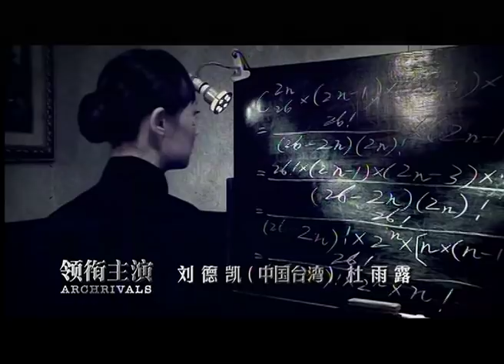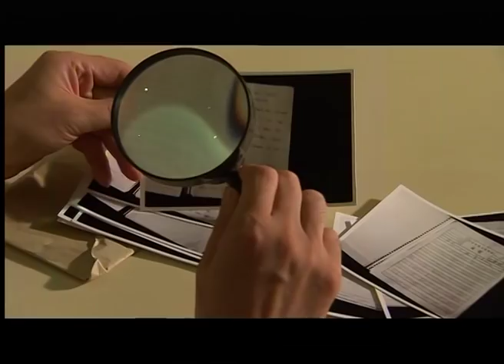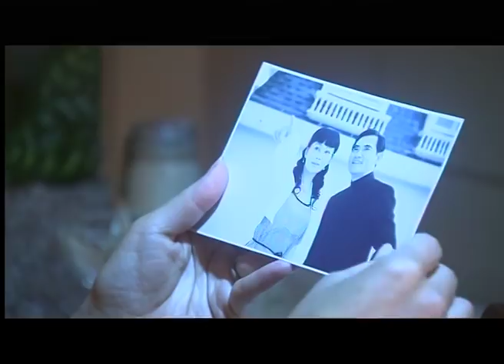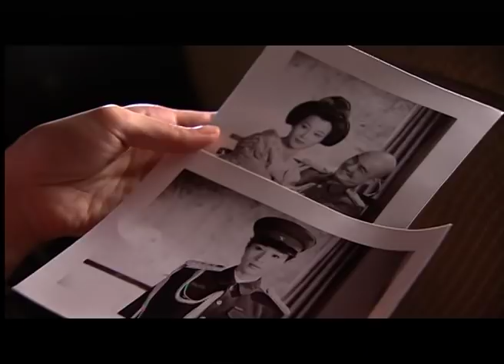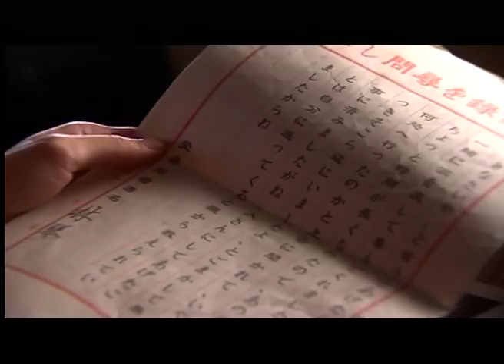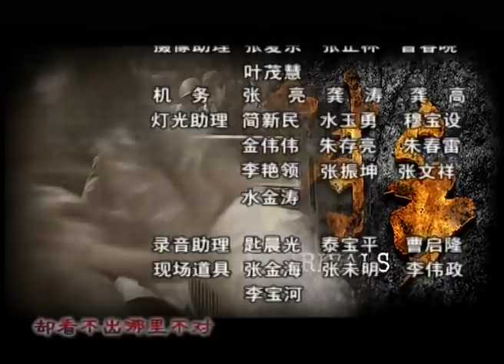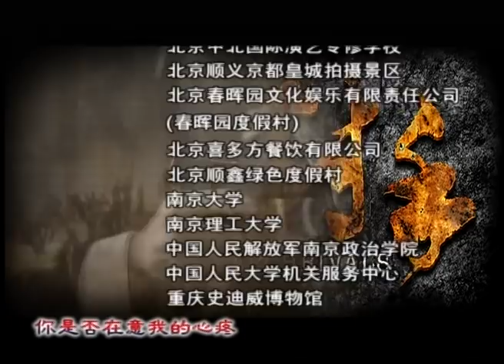对手30（主演：冯远征、赵文瑄、刘灿、黄维德、石小群、邬倩倩）